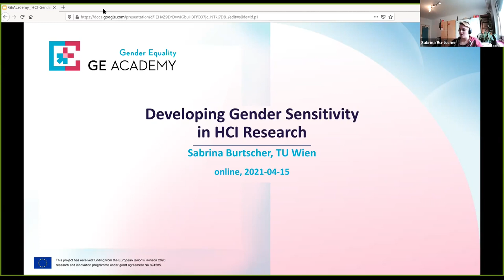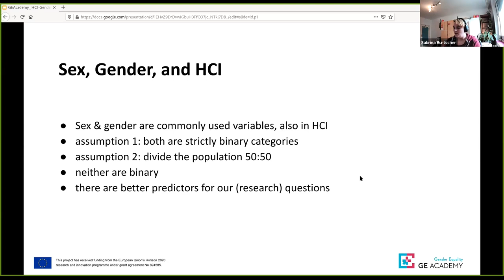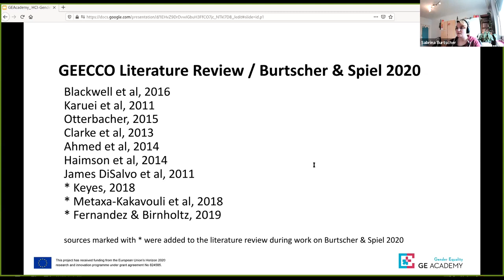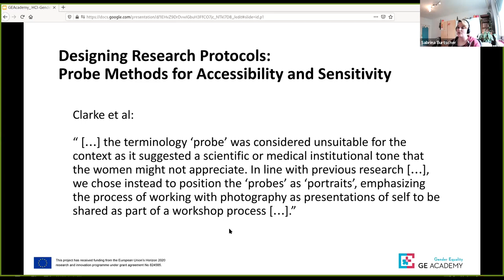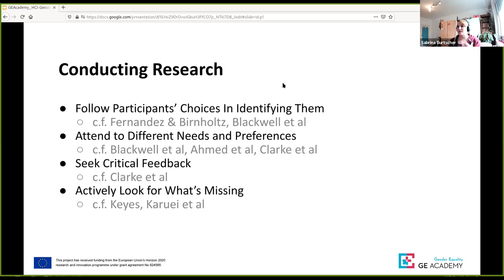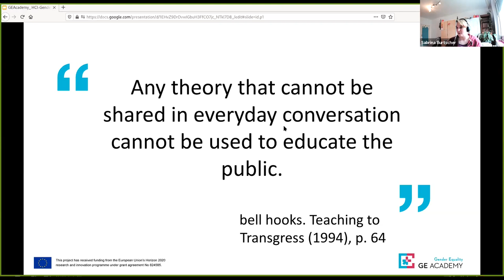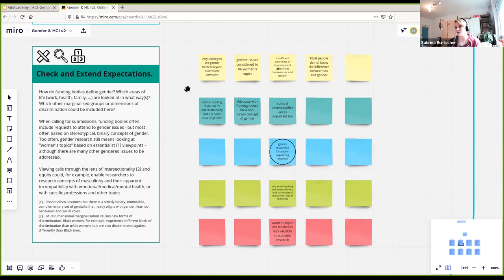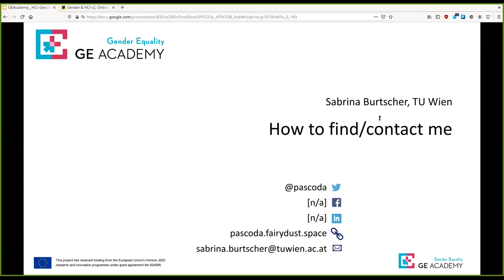Developing Gender Sensitivity in Human Computer Interaction Research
This training is part of the GE Academy capacity building program. it  focuses on the sex and gender dimension in the research field of Human Computer Interaction. It provides an overview on gender and sex aspects in research topics focusing on Human Computer Interaction and it helps to understand the concepts of gender and gender mainstreaming and their relevance for research – focusing on Human Computer Interaction.

Trainer:
- Sabrina Burtscher